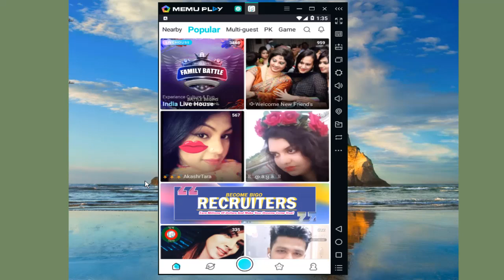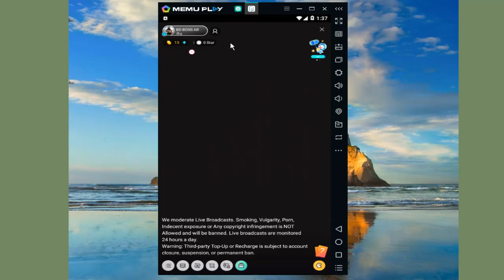How to make Lock call or Private Call in bigo live steam 2019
How to make  lock Call in bigo live steam 2019

Skype : arifurkpi
"Insurance"
"Gas/Electricit"
"Mortgage "
"Attorney"
"Loans"
"Lawyer"
"Conference Call"
"Degree"
"Credit"
"Treatment"
"Software"
"Classes"
"Recovery"
"Trading"
"Rehab"
"Hosting"
"Transfer"
"Cord Blood"
"Claim"